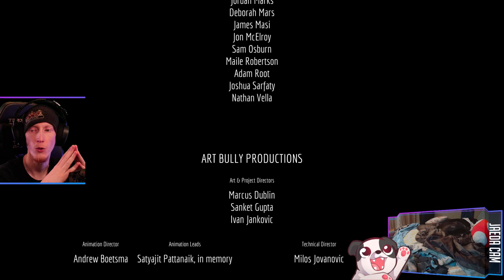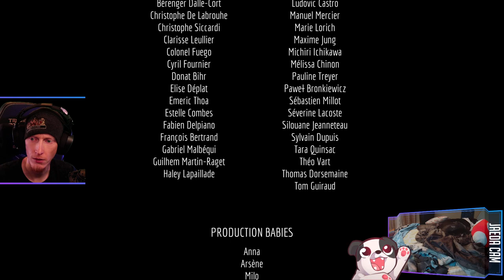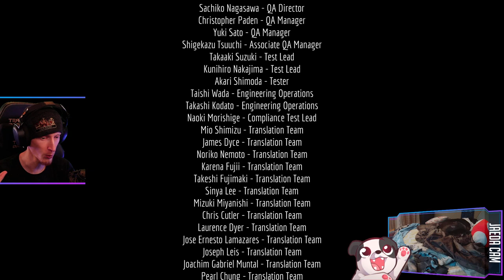Finale | Stray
I was not prepared for the feels trip 😢

00:00:00 - Intro & Just Chatting
00:01:30 - Gameplay Starts
03:11:30 - Credits
03:14:35 - Outro